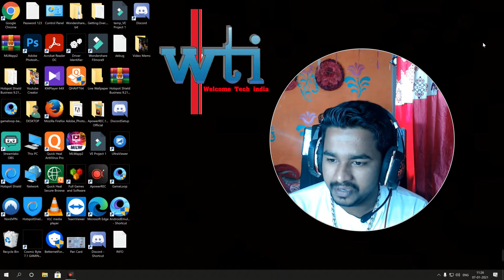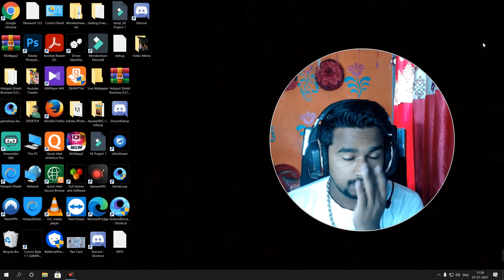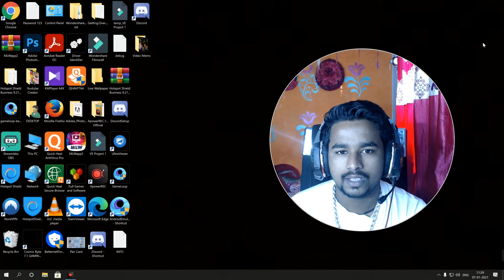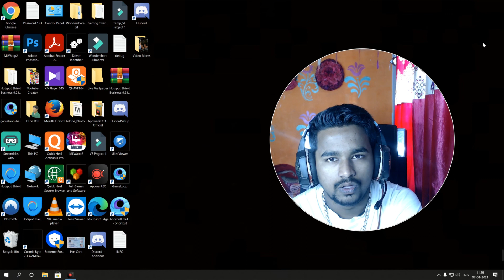Teen Patti Octro Chips Buy Online || 480CR Chips Buy Froud | Teen Patti Goldd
Teen Patti Octro Chips Buy Online || 480CR Chips Buy Froud | Teen Patti Goldd || By Welcome tech india
Teen Patti by Octro - Indian Poker Card Game
Octro, Inc.Casino

THE ULTIMATE TEEN PATTI/ 3 PATTI SENSATION, A 3 CARD GAME ALSO KNOWN AS INDIAN POKER ,INDIAN HOLDEM POKER,FLASH OR FLUSH ,THREE CARD BRAG,LARGEST MULTIPLAYER ONLINE CARD GAME IN THE WORLD. MILLIONS PLAYING EVERYDAY

Download World's #1 LARGEST MULTIPLAYER Card Game Octro Teen patti & Get upto Ten Lakh Free CHIPS! Get Highest Daily Bonuses

Play multiple Game modes. Chatai, Pro Mode ,6 patti, Public tables, Private Tables ,Variations and many more.
What is the rule of 3 Patti?

How can I play Teen Patti online with friends?

What is ak47 in 3 Patti?

How can I get coins in Teen Patti?

3 patti paytm cash

3 patti play online

3 patti old version download

3 patti chips code

3 patti gold free chips code